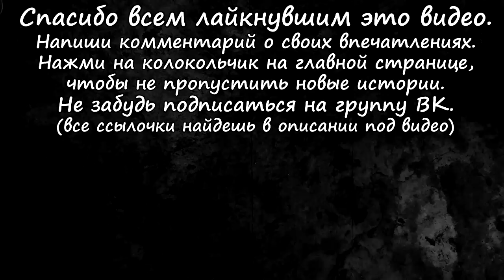Истории на ночь (2в1): 1.Помещик, 2.Призраки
На развитие канала (по желанию):
Кошельки веб-мани:
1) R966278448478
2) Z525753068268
Озвучка и оформление: Brutal.